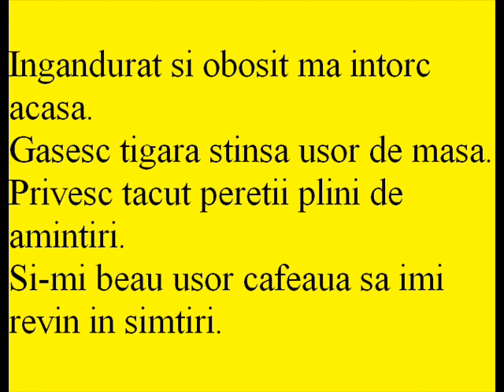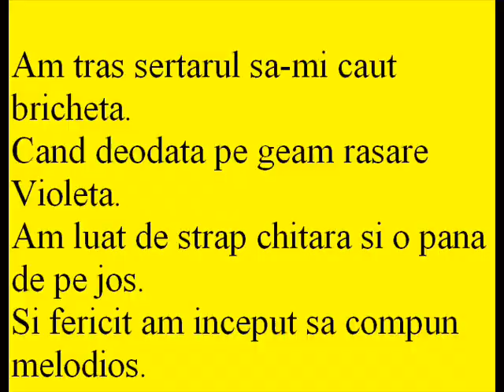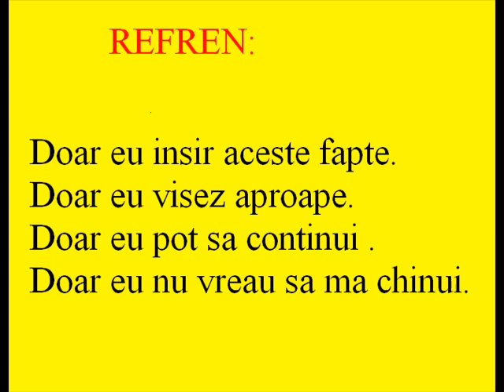Grind 25-Doar eu (Karaoke)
varianta de karaoke a piesei Doar eu.